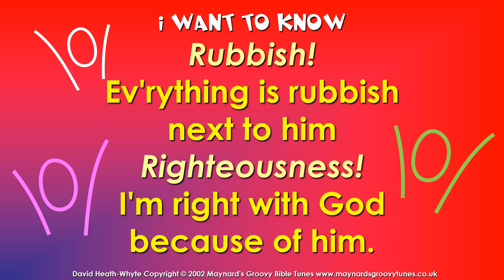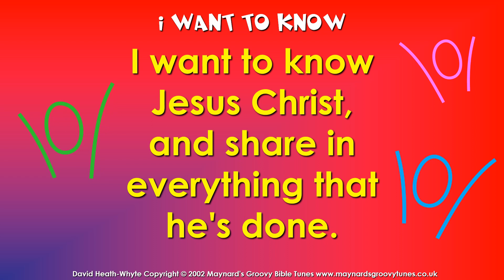I want to know - Jesus Christ. Children's Bible Song from Philippians 3:10-11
I want to know - Jesus Christ.
I want to know - his living power in my life!
and share in everything that he's done.

Rubbish!* Ev'rything is rubbish next to him
Righteousness! I'm right with God because of him.
Resurrection! Life with him forever - you can
Read all about it! In Philippians 3 verse 10.

* In the verse, the kids can shout the "Rubbish... Righteousness... etc" bit, with the leaders singing the explanations.